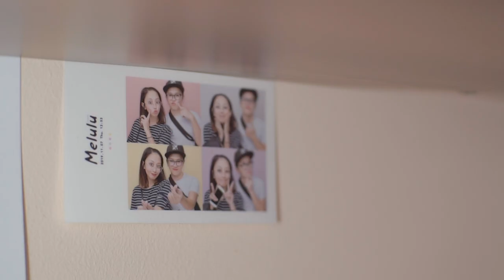Making a Leather Bifold Pen Case in 2022 (with PDF Pattern)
The Leather Bifold Pen Case is an easy leather craft project to try with. This design can carry around 6 to 8 pens - including other items like scissors or your bulky pencils. It closes with a brass snap in a unique flap design. Saddle stitched with 0.5mm waxed thread, we use a 1.8mm or 3 to 4oz dark brown veg tan leather. You can also try the FREE pattern below.

Materials and Tools:
1.8mm (3 to 4oz) vegtan leather
KSBlade 4mm, 6 prong diamond punch
or 3mm diamond punch by Tandy
18mm Stanley Utility Knife
Tokonole Leather Finish
Bone Folder
Leather Glass Slicker
Wing Divider
Sewing Scissors
Cutting Matt
Steel Rulers
Marked Leather Balm
3mm hole puncher
400 and 1000 grit sandpaper
13mm brass snaps

Video equipment:
Camera : Sony Alpha A6300 and Sony Alpha A6000